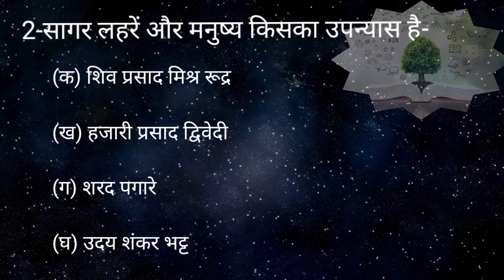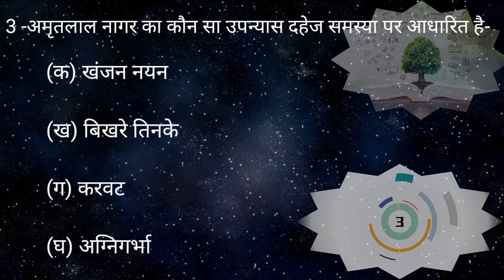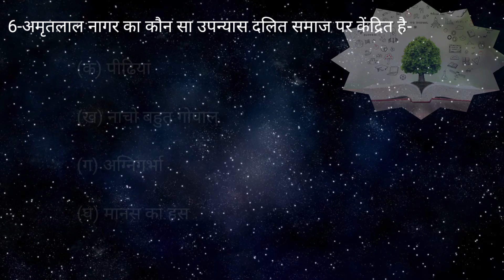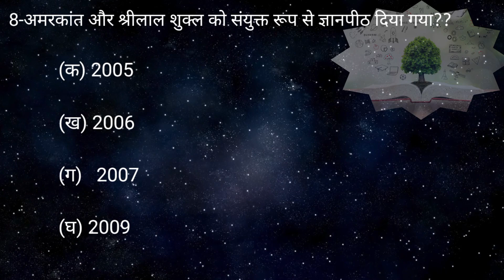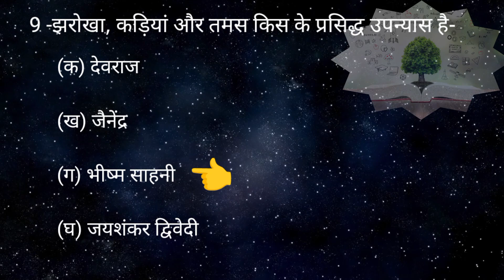यथार्थवादी उपन्यास पर आधारित महत्वपूर्ण प्रश्न 📝📝 yatharthvadi upnyas🎯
यथार्थवादी उपन्यास
सभी परीक्षाओं के लिए महत्वपूर्ण